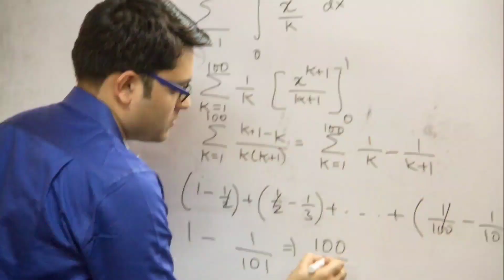How to crack ISI and IIT JAM - Asmita Raychaudhuri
In this video, one of our student Asmita Raychaudhuri shared her journey on how she prepared for MA Economics Entrance exam and cracked major Institutes.

🪧ABOUT US
   Edusure School was started in 2010 by Mr. Samkith Banthia & Mrs. Mahima Banthia, with the support of their old teachers and friends. Their aim is to help the students understand and apply the concepts of economics – thereby securing a seat in Top Masters in Economics Institutes in the country